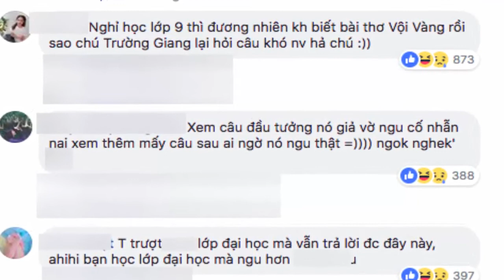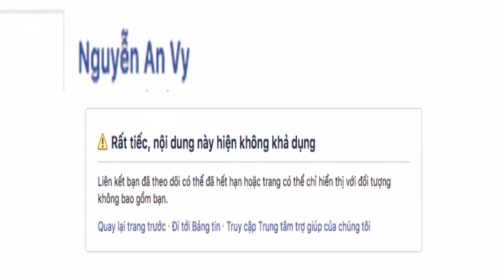Bất ngờ trước hành động của An Vy giữa áp lực dư luận chuyện học vấn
Bị chỉ trích về trình độ học vấn, An Vy đã phản ứng thế này đây